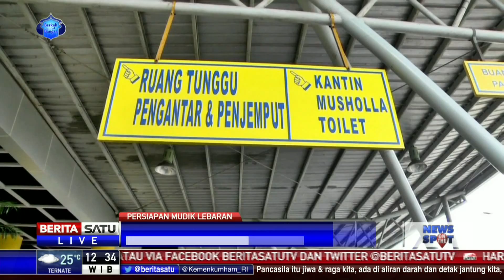Pelabuhan Tanjung Priok Buka Jalur Menuju Lampung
Warga Jakarta yang ingin mudik Lebaran ke Lampung kini memiliki jalur alternatif tanpa harus melalui Pelabuhan Merak, Banten. Para pemudik dapat melalui pelabuhan utama Tanjung Priok.

Facebook.com/BeritaSatuTV
Youtube.com/BeritaSatu